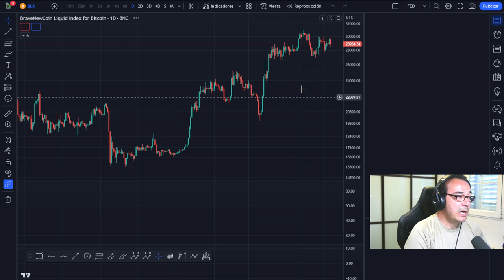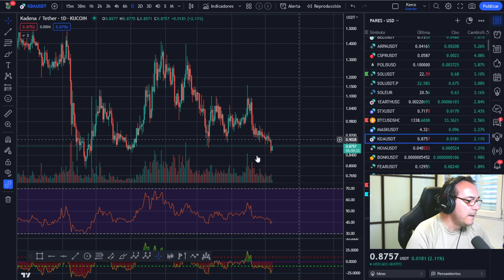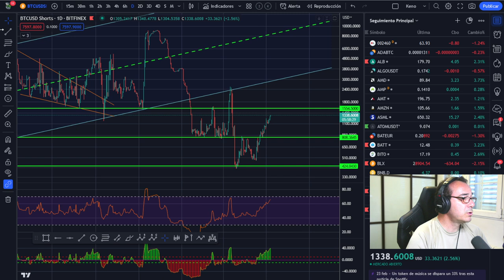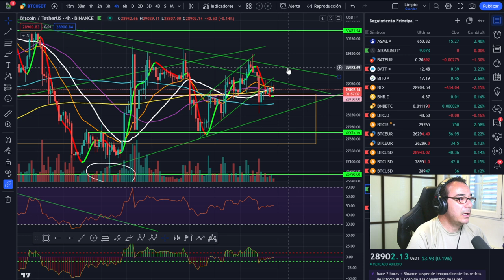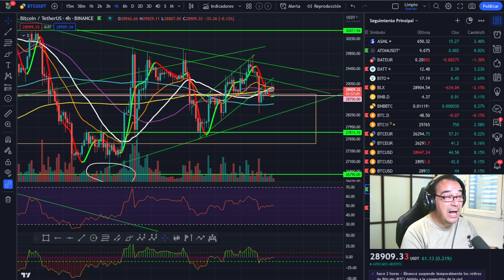🚀 BITCOIN, este movimiento puede ser decisivo ....🥇🥇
LECTURAS RECOMENDADAS:
EL MEJOR SOBRE BITCOIN Y BLOCKCHAIN FÁCIL DE ENTENDER: